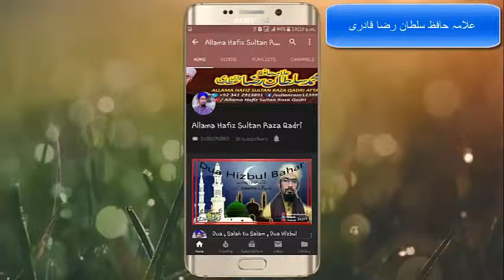Tu Kuja Man Kuja Allama Sultan Raza Qadri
sultan raza khake madina